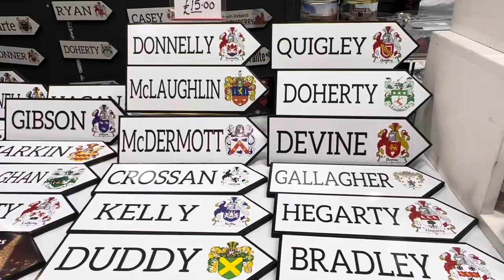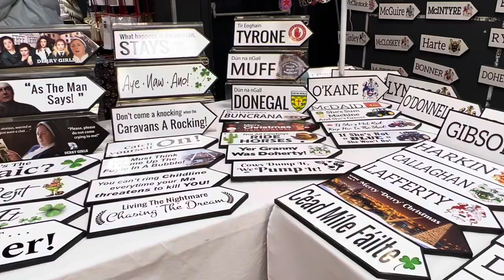Nag shopping for Christmas Party Dress Pero kung saan napunta